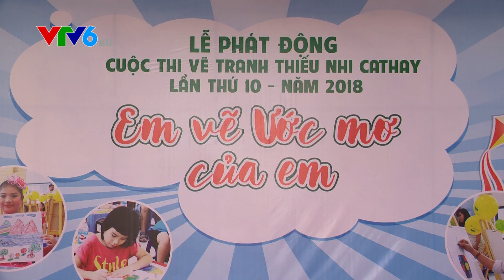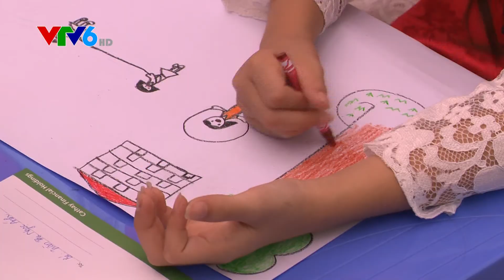TIN EM VẼ ƯỚC MƠ CỦA EM LẦN THỨ 10 NĂM 2018